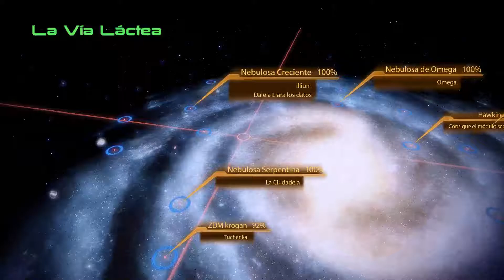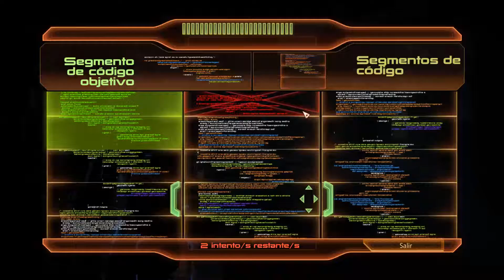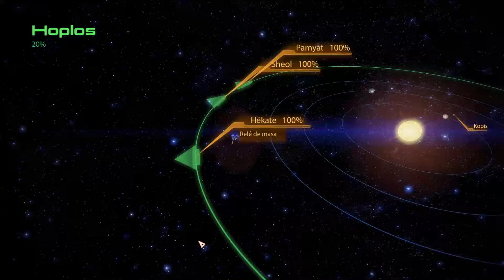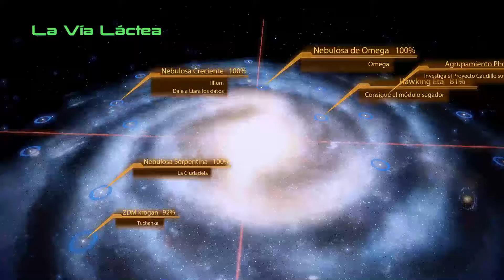MASS EFFECT 2 - Episodio 51 | Ascuas parte 2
Podéis contactar en:
Steam: antogun

Gameplays en español/castellano, Let's Play en español/castellano de Total War: Warhammer y mucho mas en mi canal